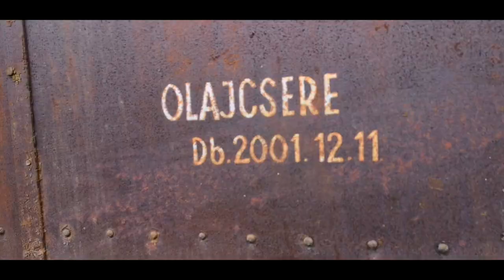Budapesti vonattemető: ,,Elfeledett utaztatók a múltból"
A HELY ŐRZÖTT TERÜLETEN FEKSZIK,BELÉPÉS CSAK SAJÁT FELELŐSSÉGRE!
A mai videóban meglátogattuk a múlt század utasszállító vonat kocsijait és őket húzó mozdonyokat.Az 1984-es évek óta rohadó hangár a benne lévő úgyszintén rohadó kocsikkal egy nagyon érdekes érzést okoz az oda ellátogatóknak.
-Kamerám:Huawei P20Pro.
-Gépem:Alcor Snugbook Q1421(Laptop)+egy asztali gép(specifikációk hamarosan)
-Videó vágó program:Sony Vegas Pro 13.
-Indexkép(app):PicsArt.
-Mikrofon:Rode Videomicro
-Képstabilizátor:DJI Osmo Mobile 2
-Telefonos kamera alkalmazás:Filmic Proű
Zenéket innen nézek:
Szia!